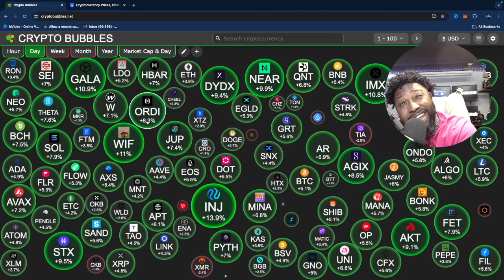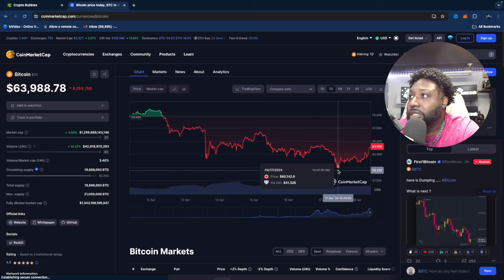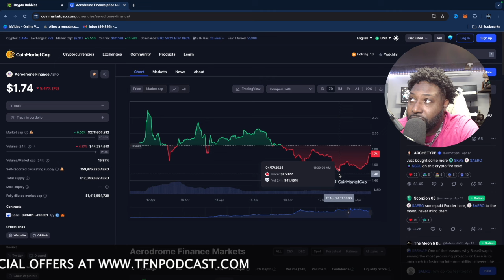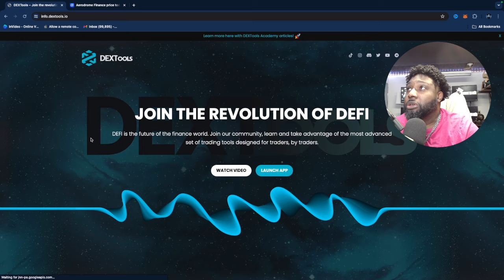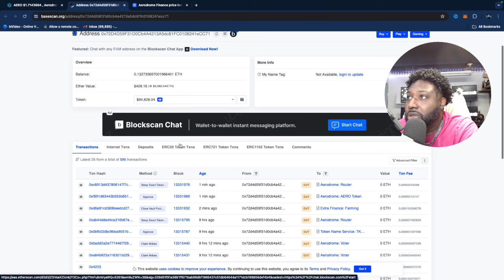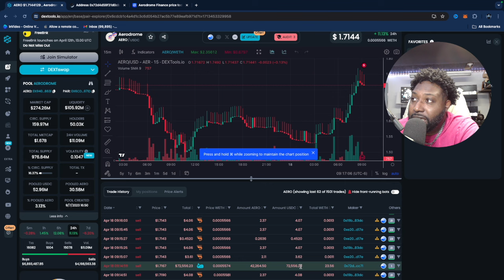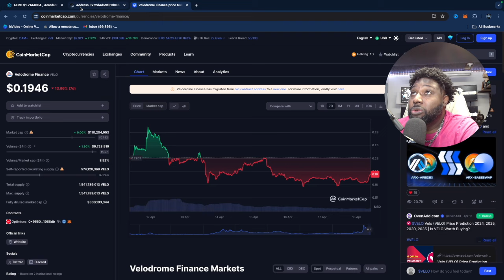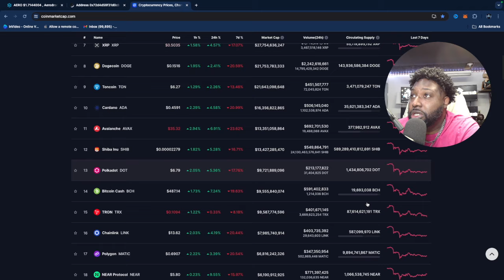How Emotions Impact Your Aerodome Investment Strategy